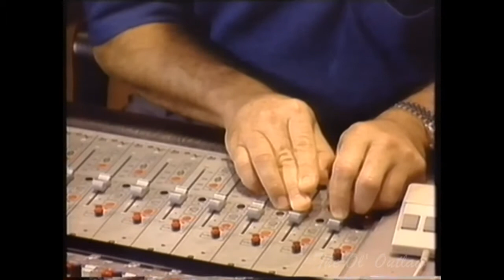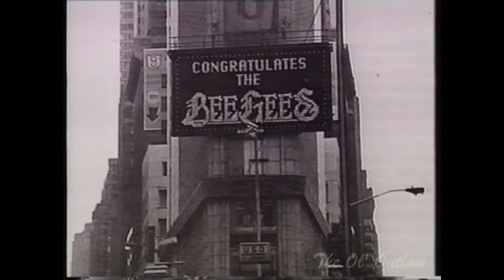The Bee Gees - Keppel Road - The Life and Music Of